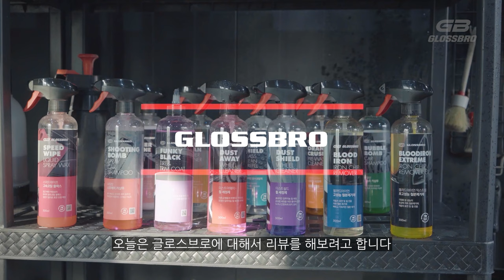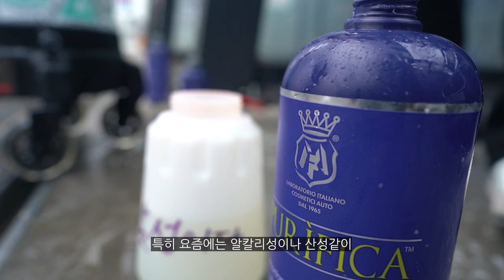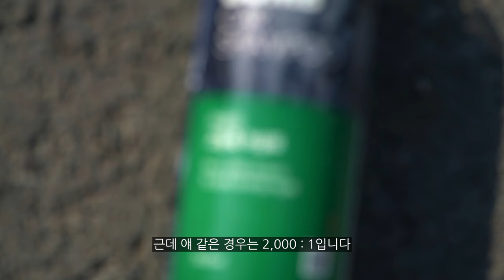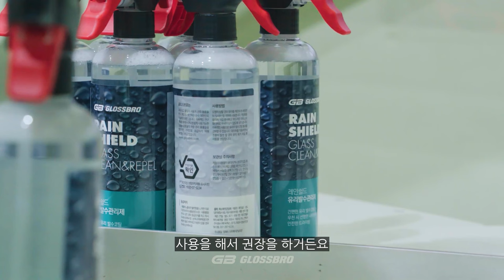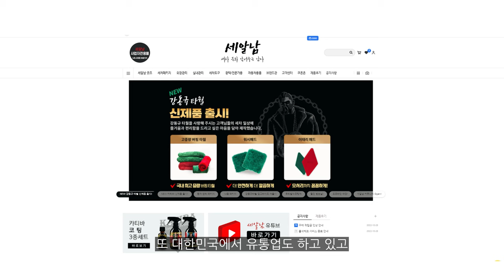셀프세차 입문자에게 추천하는 대한민국 세차용품 브랜드 (글로스 브로)(ENG)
한국에 셀프세차장이라는 세차 문화가 태어나고 이후 세차 문화와 지식을 한단계 업그레이드 시켰던 대한민국 초기 브랜드! 입문자, 초보 분들이 사용하기에 가성비 좋은 세차용품 브랜드!
오늘은 글로스브로에 대해서 원브랜드 디테일링을 진행해봤습니다!

00:00 브랜드소개
01:00 프리워시
06:08 카샴푸
09:30 철분제거제
11:55 휠앤타이어 클리너
14:55 타르 스티커 제거제
15:51 유막제거제
17:28 왁스 코팅제
22:26 실내 세정 코팅
26:49 타이어코팅
31:20 개인적인 생각

한국 세차 문화를 선도했고 이끌었던 글로스브로 브랜드 리뷰!
영상은 어떠셨나요?ㅎㅎ 세차 유통업과 유튜브를 하며 보고 느낀
저의 생각을 영상으로 담아봤는데
두번째 촬영해보는 원브랜드 디테일링 영상인 만큼
아직도 부족하고 모자란게 많이 보이네요 ㅠㅠ..ㅋㅋㅋ
(공부하고 노력해서 부족한부분 잘 채워보겠습니다!)

오랜시간 리뷰를 안한 입장에서
앞으로 여러분들께 어떠한 영상과 입장으로 리뷰를 해드려야
보기도 좋고 즐겁고 유익한 영상이 될지 늘 고민하고 있습니다ㅎㅎ

여러분들이 궁금한 영상! 브랜드! 아이템!
바뀌었으면 하는 내용! 추가되었으면 하는 장면! 등등

자유롭게 의견 댓글로 나눠주시면 적극적으로 반영해
여러분들 입맛에 맞는! 가려운곳을 시원하게 긁어드릴 수 있는
좋은 영상 제작하겠습니다 ㅎㅎ

(글로스브로는 이제 가성비 브랜드일까요? 아닐까요?)

화~금 11:00 ~ 21:00
토~일 10:00 ~ 21:00